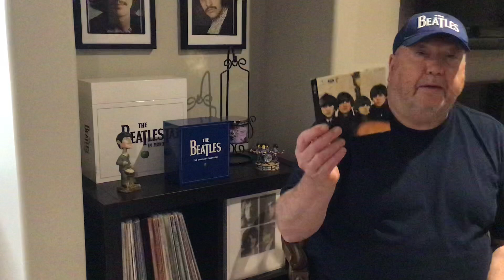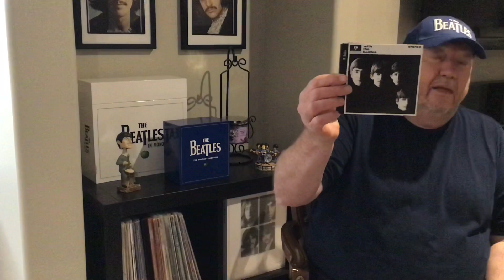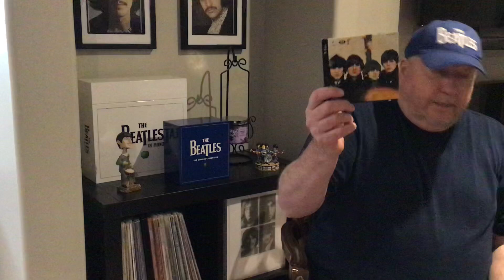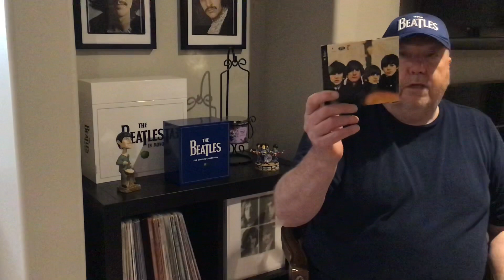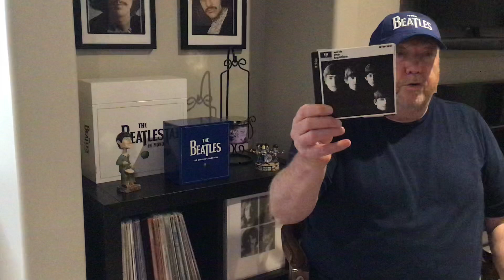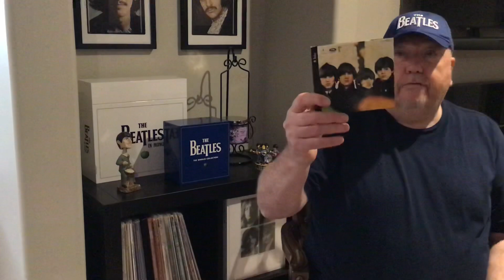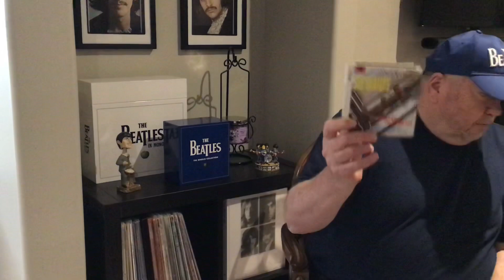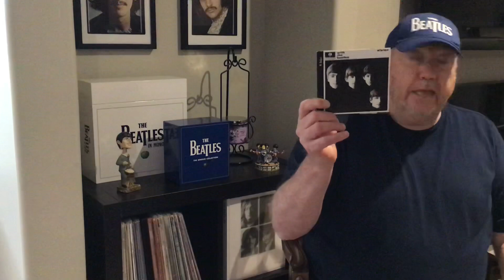Glen Kellaway Vinyl Community Ranking the 23 songs The Beatles covered on their studio albums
In this video, I discuss and rank all 23 songs The Beatles covered on their studio albums.
Looks like I missed two covers..Dizzy Miss Lizzy and Maggie Mae..